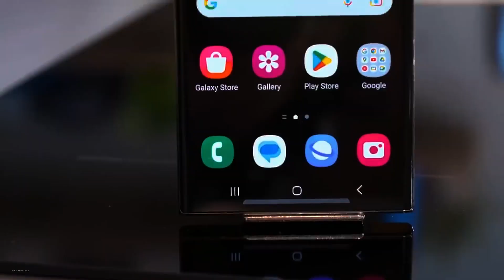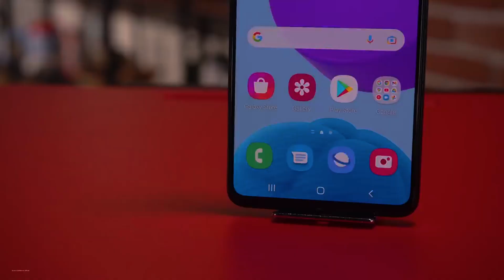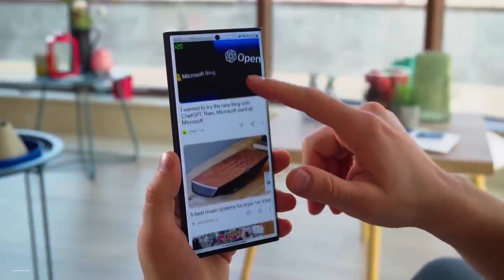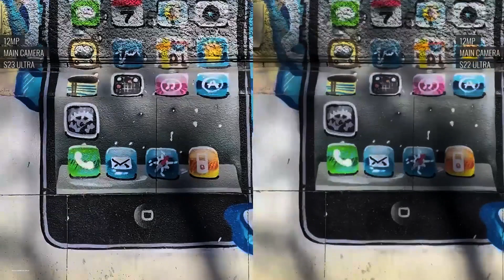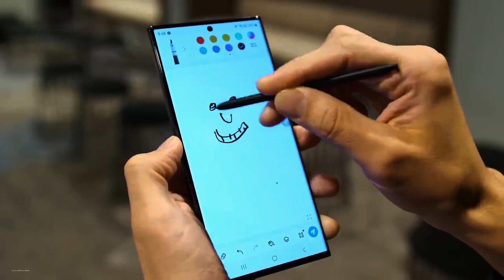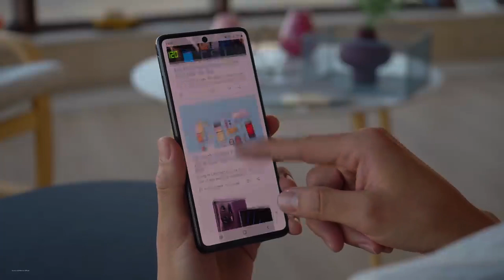افضل موبايل فى العالم ضد افضل موبايل فى الفئة المتوسطة من سامسونج فى مصر 2023 | S23 Ultra Vs M52 5G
افضل موبايل على الاطلاق ضد افضل موبايل فى الفئة المتوسطة 2023
الفرق يستاهل فعلا بين موبايل فلاجشيب وموبايل فئة متوسطة من سامسونج
Samsung S23 Ultra Vs Samsung M52 5G